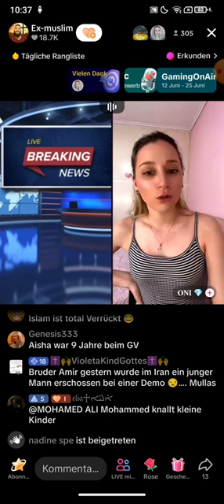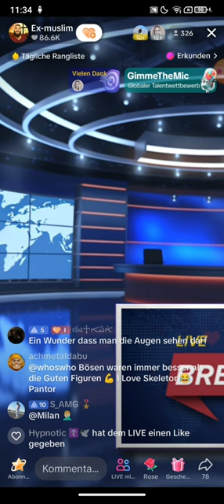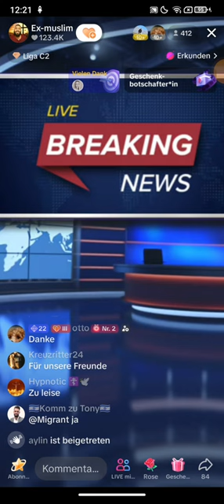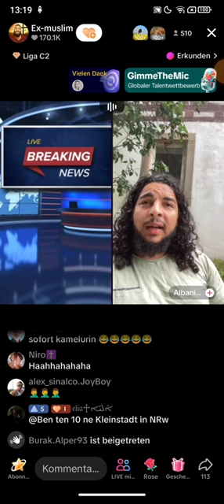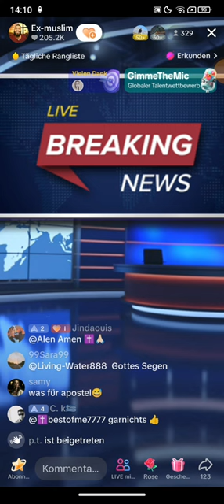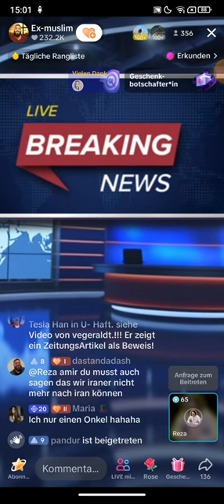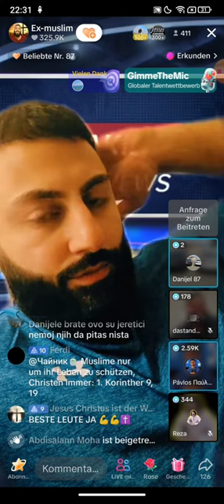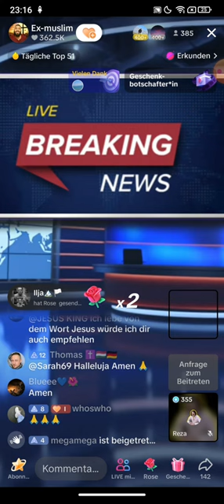Dr. Großmufti ABU AMIR 💗 JESUS 20.06 | Da hat die AFD nicht so unrecht | Reza + Abendstream